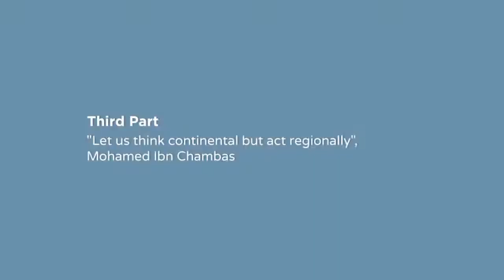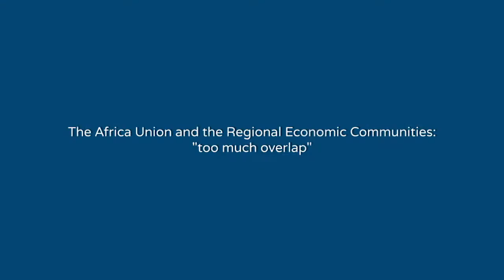Mohamed Ibn Chambas, partie 3